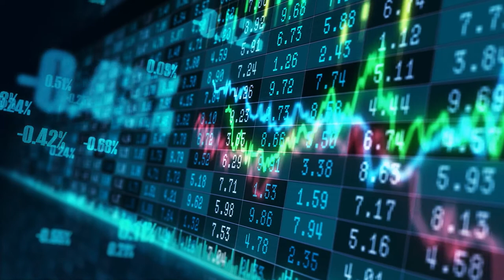Marywood University Business Programs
To compete in today’s economy, you need a business education that embraces a global approach. Marywood’s School of Business and Global innovation offers experiential learning that emphasizes entrepreneurial solutions to business problems while fostering strong leadership qualities of integrity, accountability, and a disciplined work ethic in service to others.